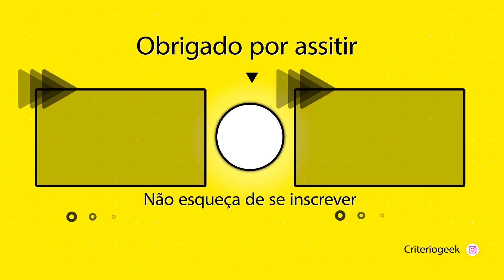REACT EM CASAL Redub Rápidas #3 (Paródia Redublagem)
🔥 VÍDEOS NOVOS TODOS OS DIAS 🔥